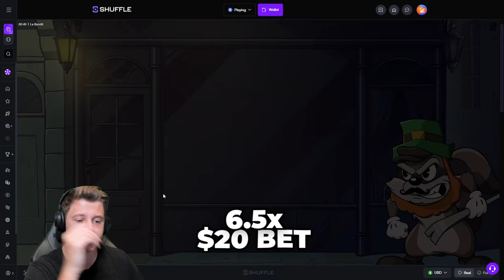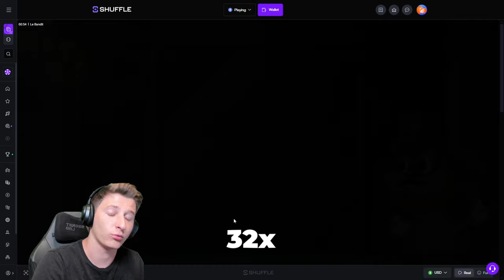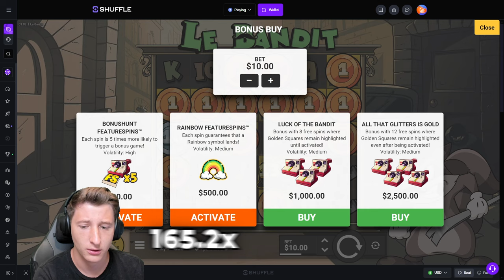Huge Bonus Buys on YOUR Favorite Slot.. LE BANDIT